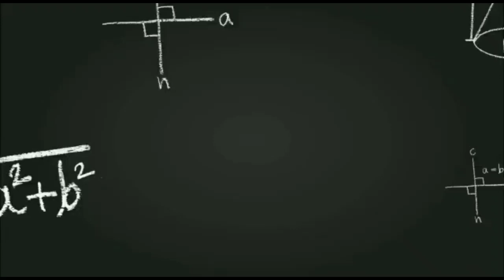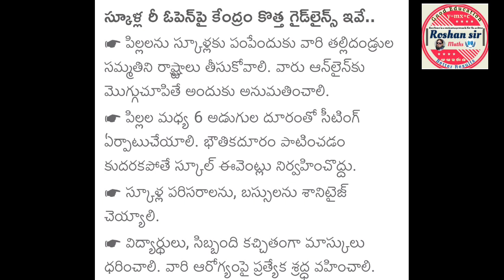🔥 GOVERNMENT RELEASED||NEW GUIDELINES FOR SCHOOL COLLAGE'S||latest update today